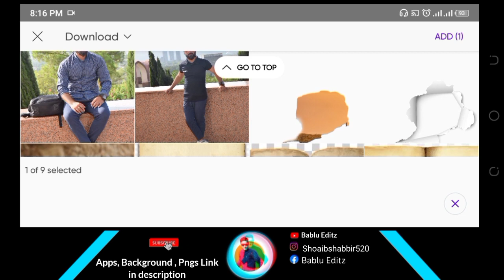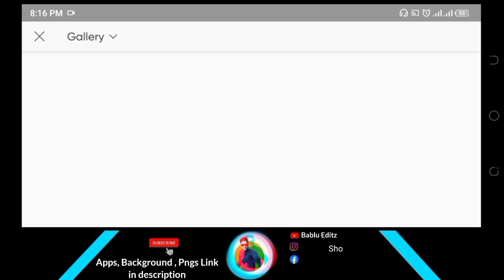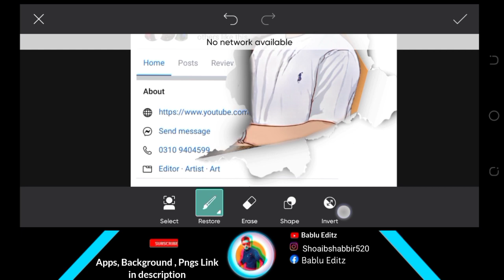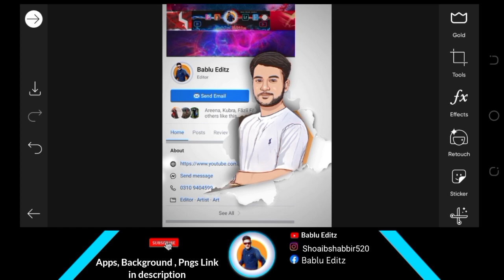PicsArt Facebook profile editing || Facebook screenshot editing || series Part-12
Iss video min ap Facebook profile editing krna sekhin ga wo b picsart apk min Facebook screenshot editing series ki 12 video ha . Following topics cover in this video:
1. Facebook profile editing
2. PicsArt Facebook profile editing
3. Facebook screenshot profile Editing
4. Facebook editing
Fb Photo Editing in picsart
Craked wall Facebook profile editing
Craked page Facebook profile editing
Facebook profile viral photo editing
Facebook page photo editing
Viral Facebook profile photo editing tutorial
Facebook profile edit
screenshot editing
photo editing
PicsArt photo editing
Facebook profile editing kasa karin

00:00 Part-1 intro (Add white background)
00:57 part-2 Add Facebook profile & pngs
01:23 part-3 Add your Photo
02:00 Part-4 Apply Shadow
02:13 Part-5 Add lombo Effect